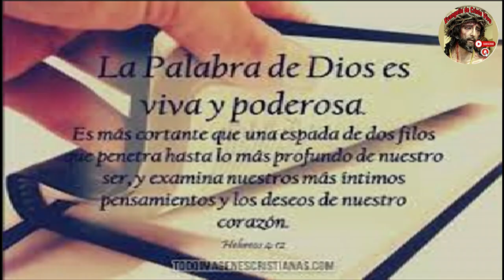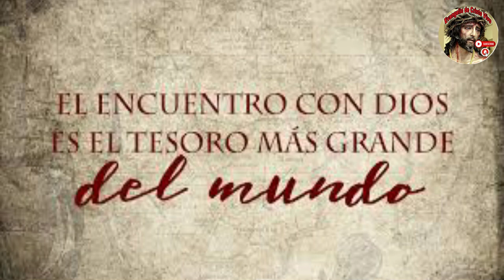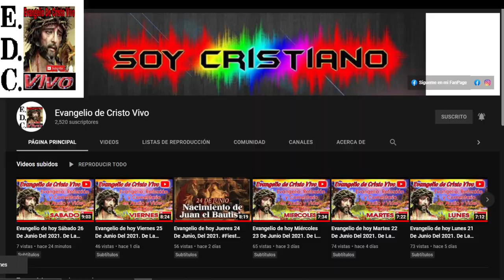Evangelio De hoy Lunes 08 De Julio Del #2024 Rev.